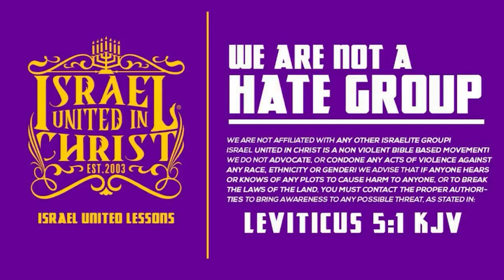IUIC || 15 Minutes W/ The Captains || ASHAMED OF THE GOSPEL